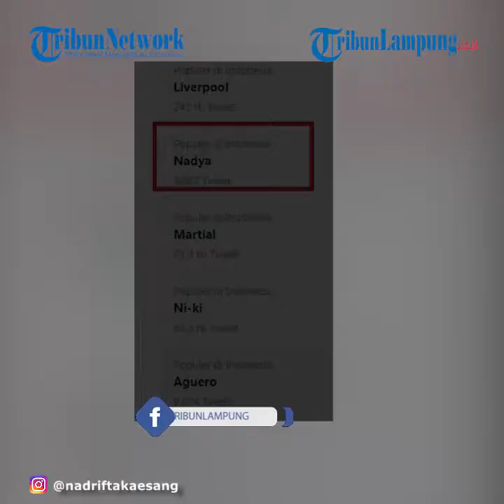Profil Nadya Arifta yang Dirumorkan Pacar Baru Kaesang Pangarep Putra Jokowi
TRIBUNLAMPUNG.CO.ID - Berikut ini profil Nadya Arifta, sosok wanita yang tengah jadi sorotan publik.
Nadya Arifta diduga menjadi kekasih baru Kaesang Pangarep.
Bahkan nama Nadya masuk dalam daftar trending di Twitter Indonesia, Minggu (7/3/2021).
Isu kedekatan Kaesang dengan Nadya Arifta ini pertama kali dibongkar oleh ibu mantan kekasih Kaesang, Felicia Tissue.
Ibu Felicia Tissue, Meilia Lau, secara blak-blakan menyindir Kaesang melalui akun Instagram pribadinya @meilia_lau Sabtu (6/3/2021).
Meilia Lau juga membongkar sejumlah sikap Kaesang pada putrinya.
Dalam unggahannya, Meilia mengungkapkan kekecewaannya terhadap adik Gibran Rakabuming Raka itu.
Bagaimana tidak, hubungan yang sudah berjalan hingga lima tahun itu mendadak kandas begitu saja.